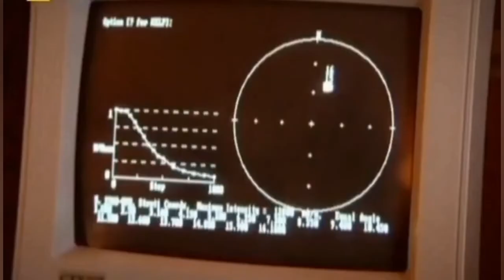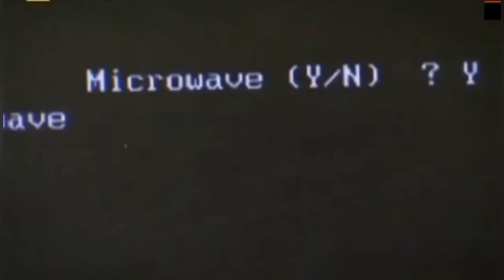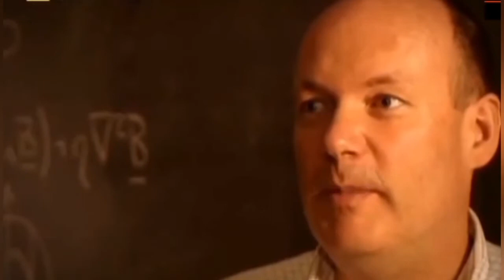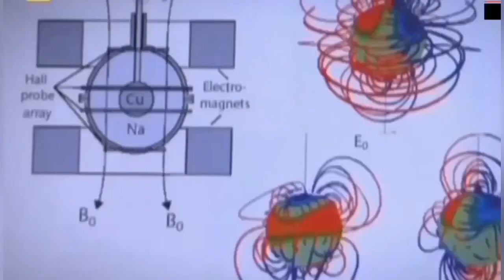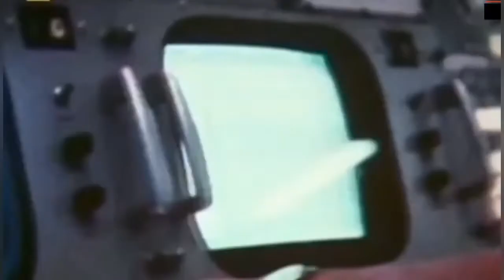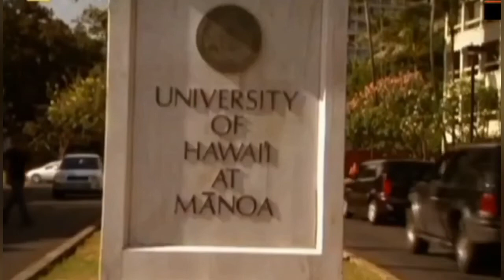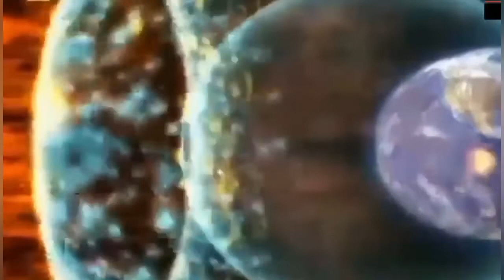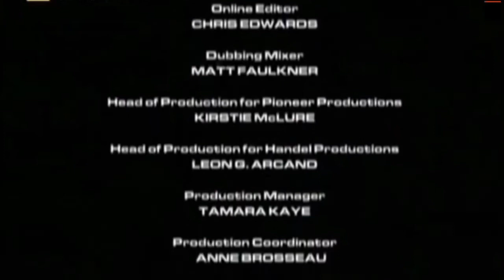Dünyanın Manyetik Alanı Zayıflama Eğilimde mi?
Yıldızımız Güneş, Dünya'daki yaşamın vazgeçilmez unsuru. Ancak Güneş'in tüm ışınları da yararlı değil. Zira, Güneş, herhangi bir canlıyı çok kısa sürede öldürebilecek dozda ışıma yapıyor. Ayrıca, saniyede 450 km hızla ilerleyen Güneş rüzgârıyla, çok sayıda yüklü parçacık her yöne saçılıyor. Ancak Dünya'yı bu parçacıkların etkisinden koruyacak olan bir kalkanımız var: Dünya'nın manyetosferi

Güneş; elektromanyetik ışımanın en uzun dalga boylu bölümünü oluşturan radyo dalgaları ile görünen ışık ve x ışını gibi ışınımın yanında; plazma olarak adlandırılan elektronların ve iyonların (protonlar ve bazı daha ağır atom çekirdekleri) karışımından oluşan başka bir ışıma daha yapar. Sıcaklığı 100.000 Kelvin'i bulan plazmanın kaynağı, Güneş'in atmosferi yani taç katmanıdır. Plazmayı içeren Güneş rüzgârı, saniyede yaklaşık 450 km hızla, gezegenler arası ortamda ilerler. Güneş'ten en azından 70 astronomi birimi(*) uzaklara kadar ulaşabilir.

Güneş rüzgârı, Dünya'nın yörüngesine ulaştığında, sakin koşullarda iyon ve elektron yoğunluğu 1 cm3e beş parçacık düşecek kadardır. Bu yoğunluk, Güneş'e olan uzaklığın karesiyle ters orantılıdır. Güneş'in etkinliğine bağlı olarak bu yoğunluk belli dönemlerde artar ya da azalır. Koruyucu kalkanlara sahip olsak bile, Güneş'ten gelen yüklü parçacıkların yaşantımıza olumsuz etkileri vardır. Bu, özellikle elektronik aygıtların yaşantımızın ayrılmaz birer parçası olduğu; uzay uçuşlarının gerçekleştirildiği son birkaç on yılda belirginleşti. Güneş'in etkinliği, radyo ve televizyon yayınlarında parazitlere, bazı elektronik aygıtların bozulmasına; elektrik şebekelerinin aşırı yüklenerek işlemez hale gelmesine yol açabiliyor. Doğal olarak Güneş rüzgârının, yörüngede dolanan uydular üzerinde etkisi daha fazladır. Onların atmosfer gibi bir kalkanları da yoktur.

Güneş rüzgarlarının dışında, süpernovalar gibi kısa sürede, çok yüksek enerjinin ortaya çıktığı patlamalarda da, çok yüksek enerjili parçacıklar evrenin her yanına savrulur. Bu parçacıklar da, Güneş'ten gelen parçacıklar gibi, canlılar için ciddi birer tehdit oluşturur. Ancak, bu parçacıklar, yeryüzüne ulaştığında, Dünya atmosferindeki gazla etkileşime girerek, enerjilerinin büyük bölümünü yitirir.

1950'li yıllarda, Güneş'ten yeryüzüne ulaşan parçacıkların sayısında, dönemsel bir değişim olduğu anlaşıldı. Yaklaşık 11 yıllık bir döngüyle Güneş'in etkinliği değişiyor. Bu değişim, yükseklere çıkıldıkça daha da belirgin oluyor. Atmosferin dışına çıkıldığında çok daha belirgin oluyor. Atmosferin hemen üzerinde etkinliğin en yüksek olduğu dönemde kozmik ışıma yoğunluğu, en düşük olduğu dönemdekinin iki katını aşıyor. Hatta bu ışımanın yoğunluğu, Güneş parlaması sırasında birkaç yüz katına çıkabiliyor.